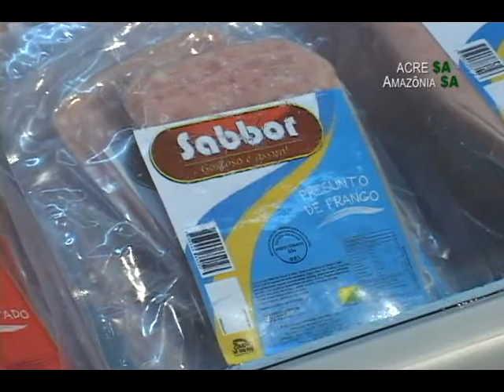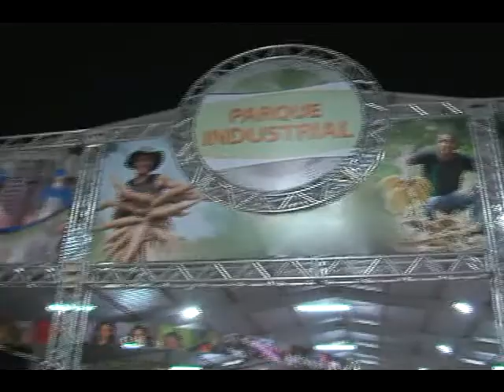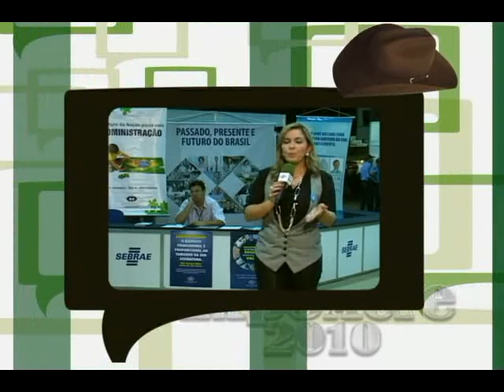ACRE SA 31 PARTE 3 mpeg2video